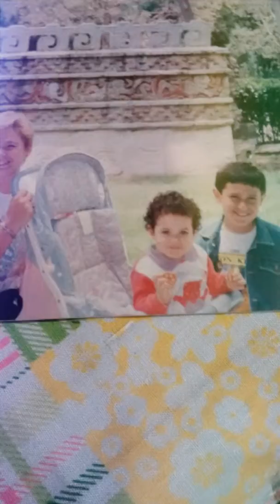Cumple dekryz 2017